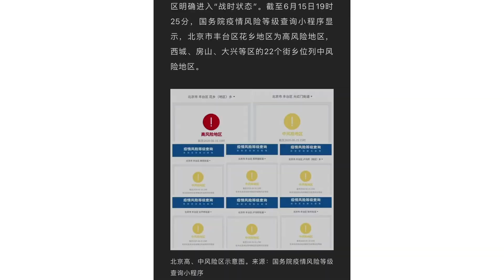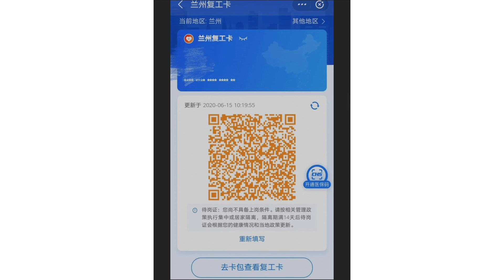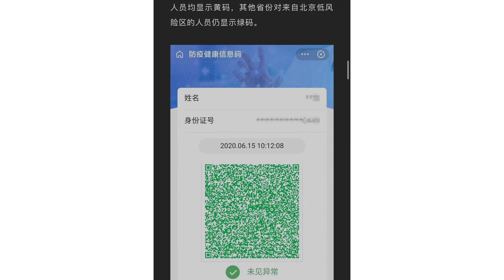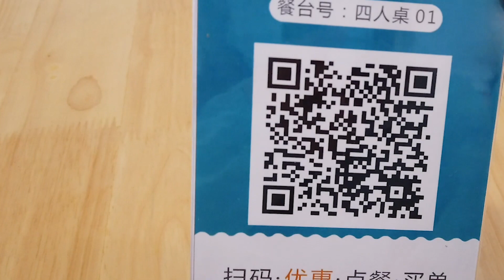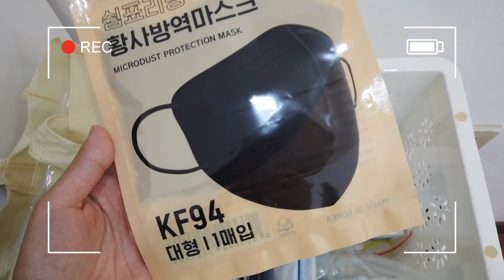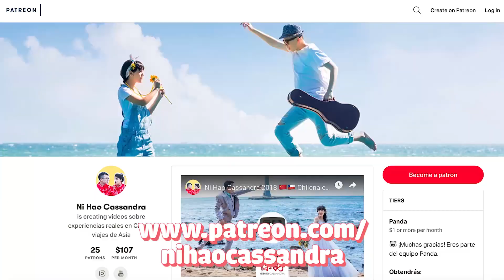ESTE REBROTE SI NOS PREOCUPA 😷 ¿SALMÓN EL CULPABLE? - REBROTE EN PEKÍN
¡Hola! En este video les hablaremos acerca del rebrote de Beijing, un tema que nos tiene preocupados y que muchos nos preguntaron. ¿Qué pasó? ¿es el salmón venido del extranjero el culpable? ¿qué medidas se están tomando en Beijing?